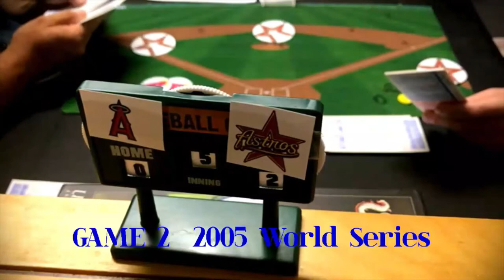Strat-O-Matic Baseball, C&D: Game 2of the 2005 World Series (ft. Kris Dufour)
We move on to GAME TWO of the 2005 Strat-O-Matic Baseball World Series replay...Houston Astros at Los Angeles Angels. Frequent channel guest, Kris Dufour, will manage the LA Angels and I will manage the Houston Astros in this game. The Game 2 match-up on the mound is Roger "The Rocket" Clemens vs. Jarrod Washburn. The series currently stands at 1-0, Angels. Will Houston be able to tie the series? Or, will the Angels take a substantial 2 games to nothing lead?